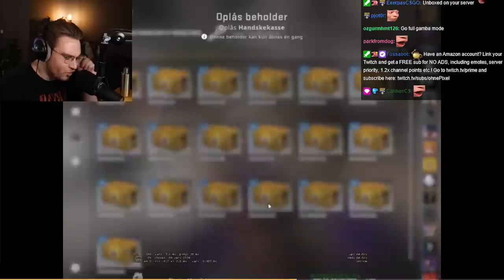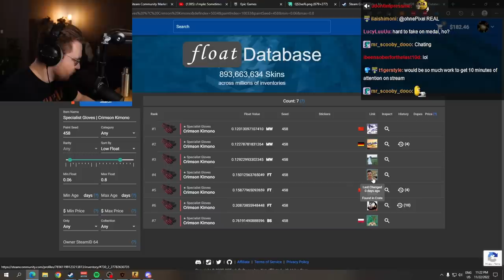ohnepixel can't believe his viewer unboxed this skin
viewer unboxed one of the rarest gloves pattern in csgo